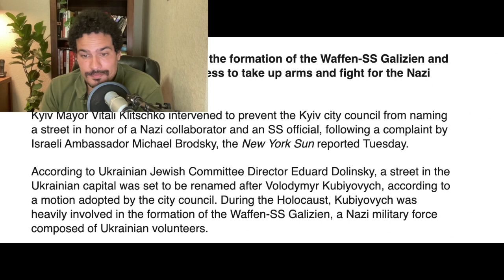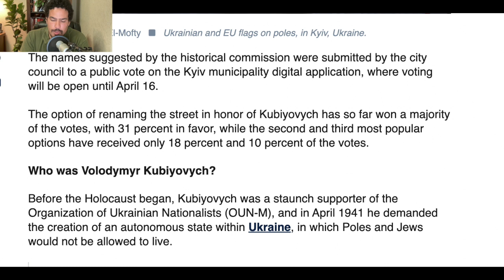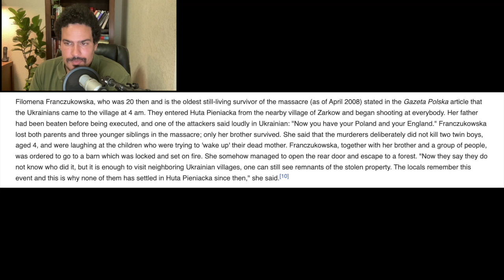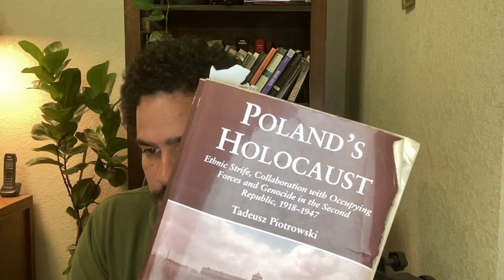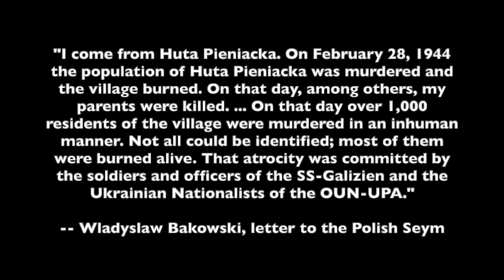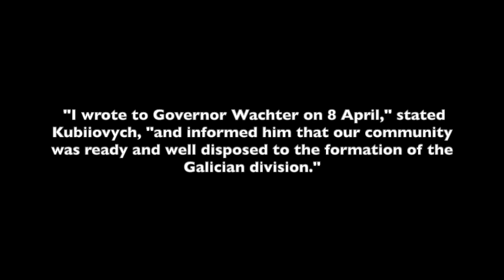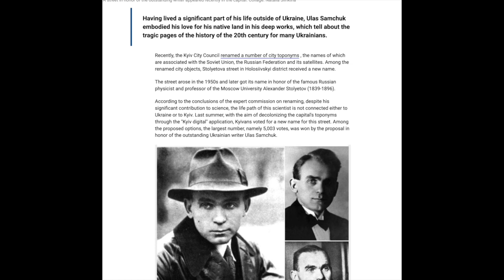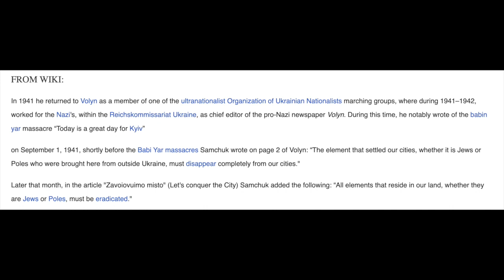Putin Is Right: Ukraine Does Have A Nazi Problem